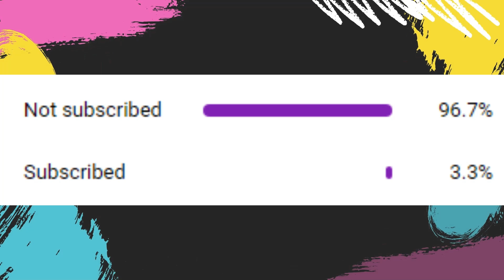Eurovision 2024 - My Top 02 (+ 🇫🇷 🇨🇿)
✨Participants 2024✨
🇦🇱 Albania
🇦🇲 Armenia
🇦🇺 Australia
🇦🇹 Austria
🇦🇿 Azerbaijan
🇧🇪 Belgium - ? - Mustii
🇭🇷 Croatia
🇨🇾 Cyprus - ? - Silia Kapsis
🇨🇿 Czechia - Pedestal - Aiko
🇩🇰 Denmark
🇪🇪 Estonia
🇫🇮 Finland
🇫🇷 France - Mon Amour - Slimane
🇬🇪 Georgia
🇩🇪 Germany
🇬🇷 Greece - ? - Marina Satti
🇮🇸 Iceland
🇮🇪 Ireland
🇮🇱 Israel
🇮🇹 Italy
🇱🇻 Latvia
🇱🇹 Lithuania
🇱🇺 Luxembourg
🇲🇹 Malta
🇲🇩 Moldova
🇳🇱 Netherlands - ? - Joost Klein
🇳🇴 Norway
🇵🇱 Poland
🇵🇹 Portugal
🇸🇲 San Marino
🇷🇸 Serbia
🇸🇮 Slovenia - Veronika - Raiven
🇪🇸 Spain
🇸🇪 Sweden
🇨🇭 Switzerland
🇺🇦 Ukraine
🇬🇧 United Kingdom